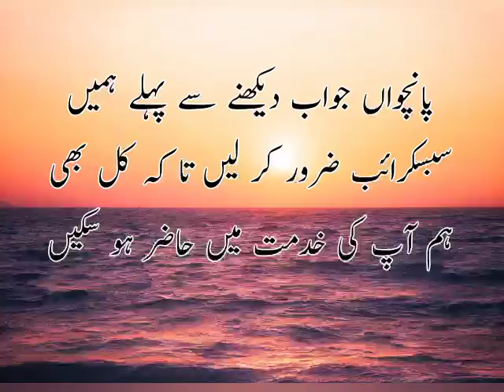What is the name of the Tallest mountain in the world | which country has the most natural lakes